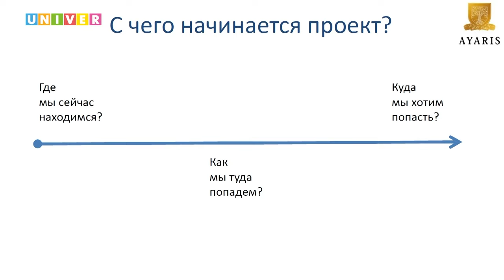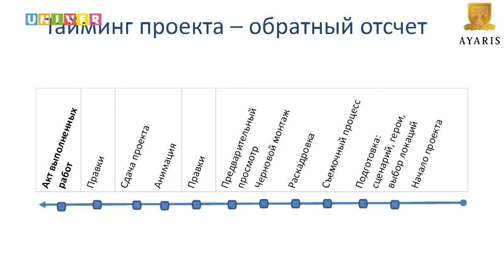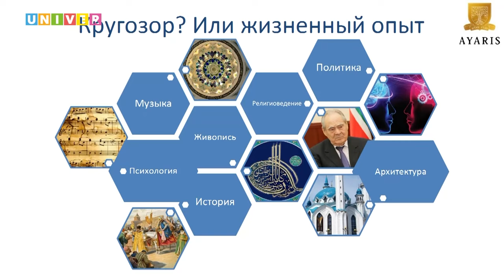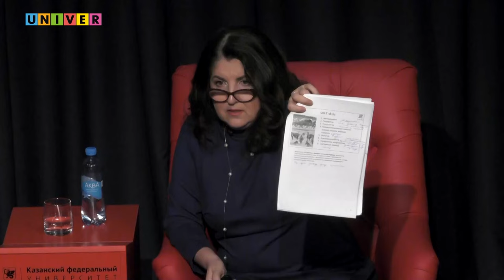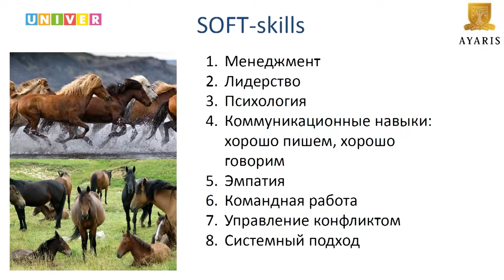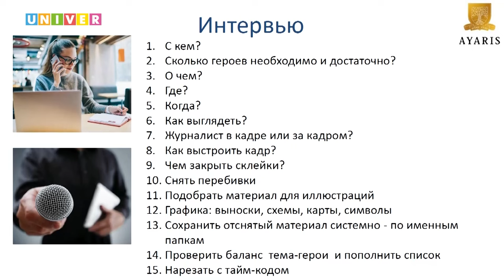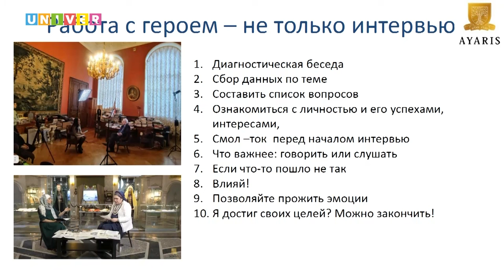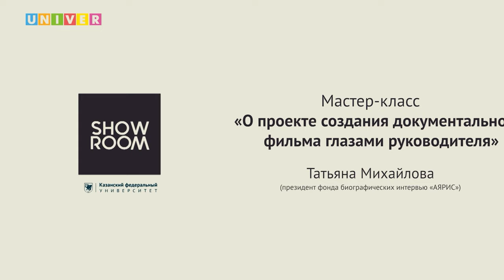Мастер-класс "Создание кинопроекта от «А» до «Я»" - Татьяна Михайлова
В 2022 году казанской творческой группой Культурного центра "Аярис"  при поддержке Президентского фонда культурных инициатив был снят первый документальный фильм о знаковом культурном объекте Татарстана - Фильм о легендарной мечети "Кул Шариф. Возрождение"

Более 40 показов уже прошло в городах Татарстана и России, фильм показан на Международном фестивале мусульманского кино (во внеконкурсной программе), а также в эфирах татарстанских телеканалов: Телеканал ТНВ , Студенческий телеканал UNIVER TV, Телеканал Татарстан-24 , ТК Хузур. Опытом работы над этим фильмом поделилась в своем мастер-классе Президента Т.В.Михайлова

На встрече со студентами журфака в рамках празднования 10-летия UNIVER TV спикер щедро поделилась собственным  драгоценным опытом  создания фильма от замысла до проката. Очень точные нюансы, тонкие моменты, важные детали – фильм стал прекрасным результатом проб, ошибок, открытий. За такой щедростью -  огромная любовь к своему делу. Мастер-класс стал по сути проверенным, прожитым алгоритмом создания готового кинопродукта, что, безусловно, пригодится будущим журналистам в освоении профессии